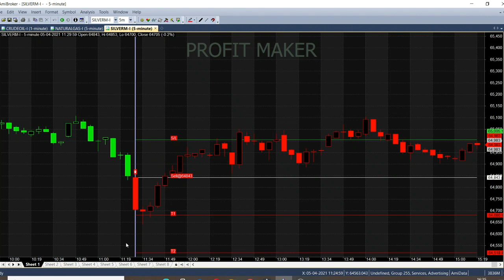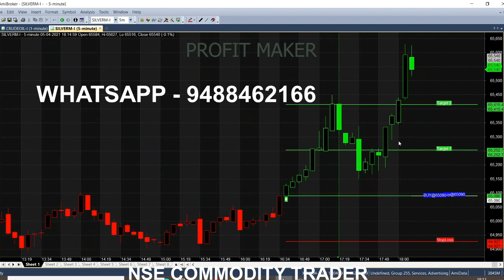Silver Trading Strategy Analysis in 5 Minute Live Trading Market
Silver strategy analysis in Live Trading market, 5 Minute time frame is used to analyse mcx silver Anyone can trade, useful for Beginners in Commodity market

⏱️⏱️TIMECODES⏱️⏱️
0:00​ - Intro
0:25 - Buy Silver
1:00 - Silverm calls details
2:00​ - Chart Explanation
3:00​ - Live Trading
4:00​ - Trading Tips
5:00​ - Demand and Supply
6:00​ - Volume BEHIND Market movement
7:00​ - Silver mini movement
8:00​ - Silver High Breakout
10:00​ - Silver buying trend
17:00​ - Silver Resistance
18:00​ - Step by step movement
20:00 - Trailing Stop-loss
21:00​ - Silver Target
23:00 - Silver 160 point
24:00 - Silver Analysis

rader